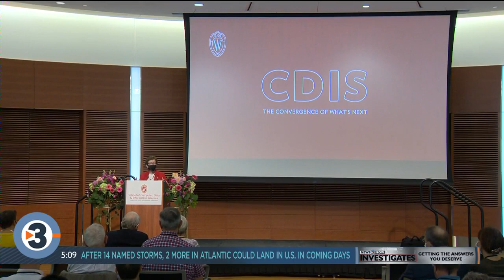UW-Madison announces $175M investment for computer, data sciences building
University leaders said the private donations will speed up construction, which is scheduled to begin in 2023 and wrap up by the end of 2024.